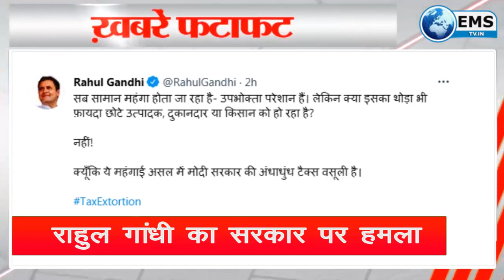कोरोना ने तेजी से पकड़ी रफ्तार, 44 हजार से ज्यादा मामले | EMS TV